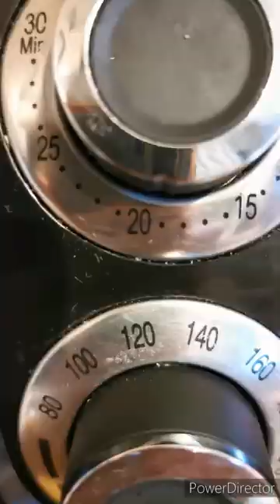Airfried Chicken Thighs|Airfried Chicken Recipe| Air Fryer Chicken Recipes for Dinner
Air fried chicken recipes, chicken thighs recipe, airfried chicken thighs, airfryer chicken recipes for dinner